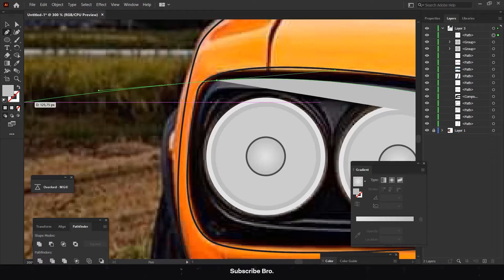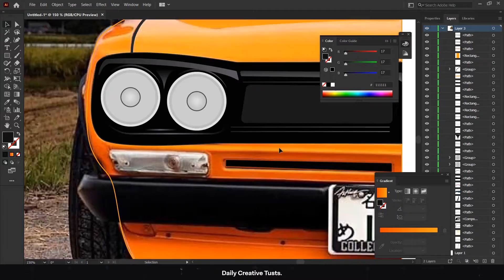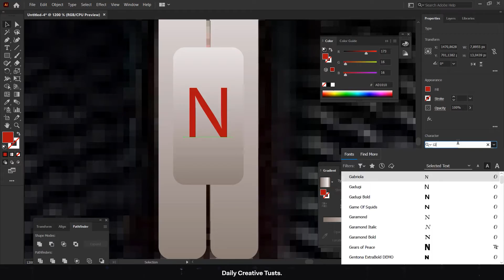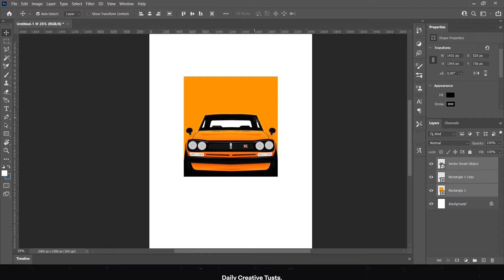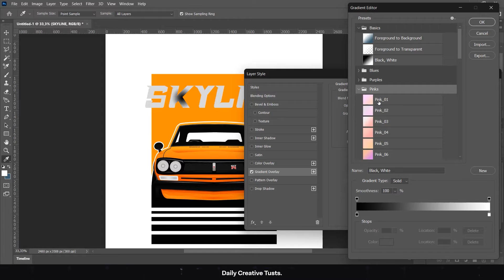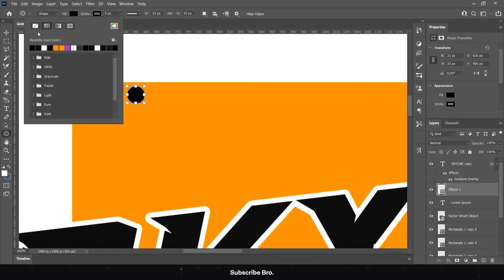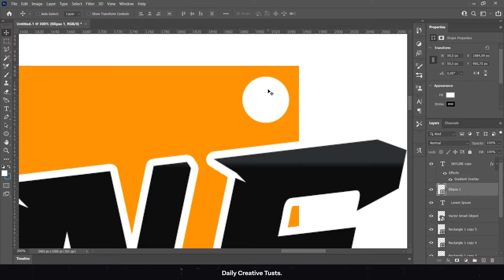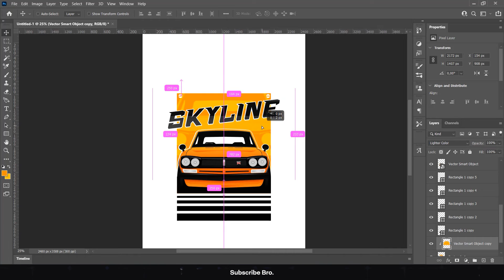MEMBUAT DESIGN KAOS STREETWEAR MOBIL JDM | NISSAN SKYLINE 2000 GTR | FREE PSD FILE